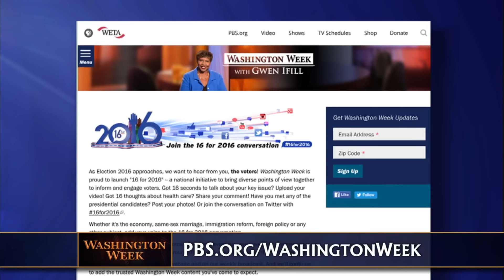Rubio seeks reelection and SCOTUS to decide abortion case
Weeks after he lost the presidential bid, Marco Rubio attempts to break back into the political race by seeking reelection to the Senate. The Washington Post’s Ed O’Keefe reports on Rubio’s decision making process and the likeliness of a win. SCOTUS is expected to rule on a Texas abortion case that requires abortion providers to meet certain standards of care. With an evenly divided court, will the justices be able to avoid a deadlock? In the wake of Britain’s groundbreaking decision to leave the EU, anti-European sentiment arises among the far-right and other European countries could also push to exit. Plus, Donald Trump fires his campaign manager and aims to construct a more orderly campaign. But can Trump ever really change?